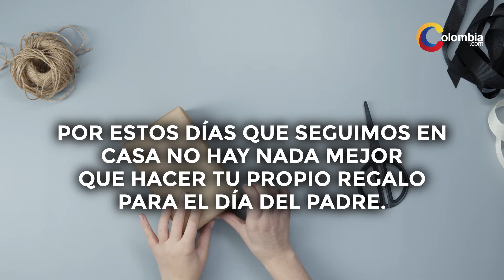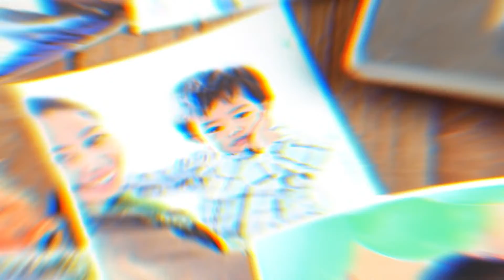Día de Padre | Sorprende a papá con estas lindas manualidades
Aprende a hacer estas hermosas y creativas manualidades para regalar el día del padre y sorprendelo.